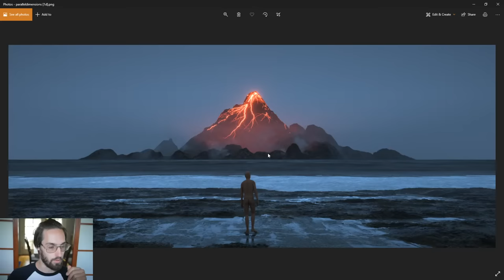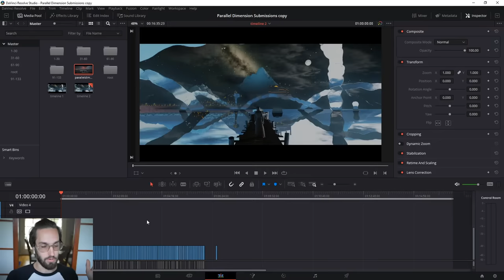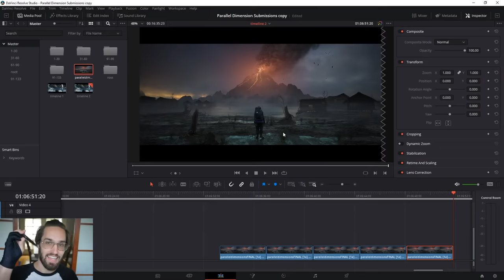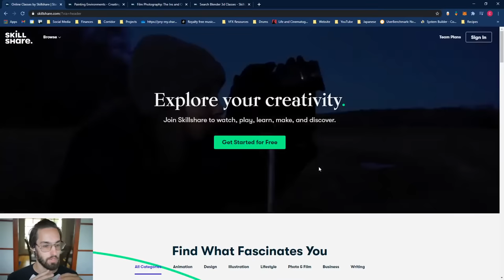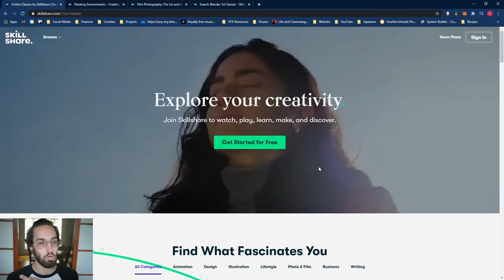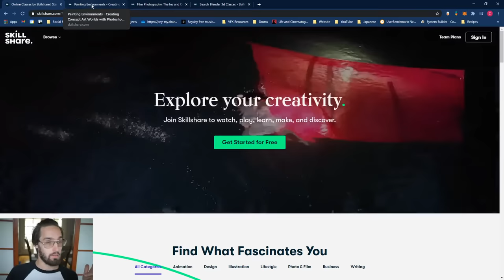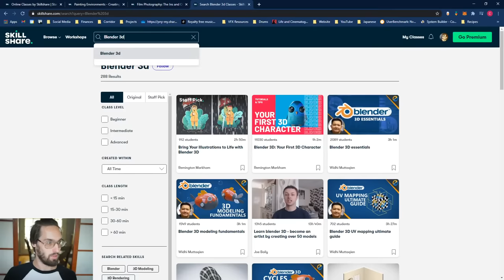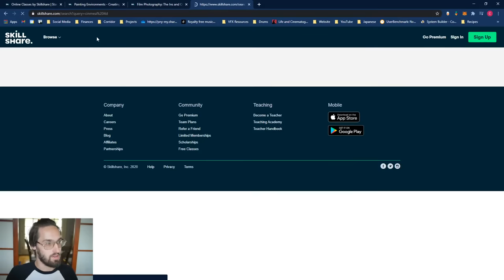3D Environment MasterClass | From CONCEPT to FINAL: Submission Review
Today on the stream I will personally critique everyone's ParallelDimensions submissions and decide the Top 3 winners who will take home some awesome prizes from PNY & NVIDIA. I also want to go over how I got from concept art to final render.

PRIZES
1st Place: NVIDIA RTX Quadro 4000
2nd Place: NVIDIA Shield TV Pro
3rd Place: CS2130 M.2 NVMe 1TB SSD
4th & 5th: 256GB Elite-X Fit USB 3.1 Flash Drive

CHAPTERS:
T.B.D.

Prizes only eligible for contestants living in the U.S. International contestants can still join, submit and be featured by myself and NVIDIA.